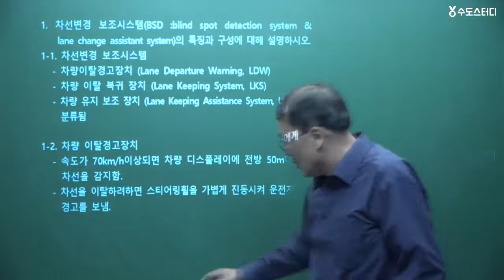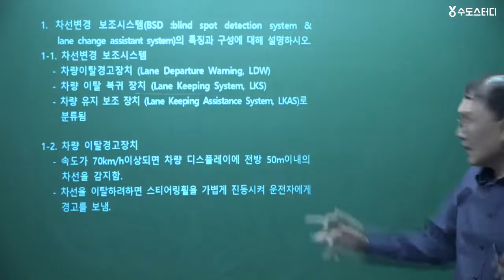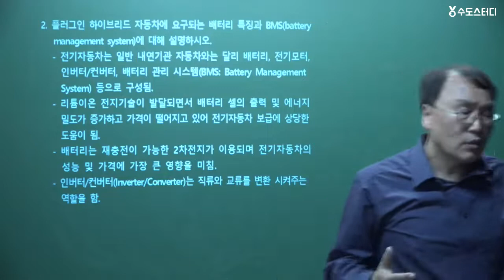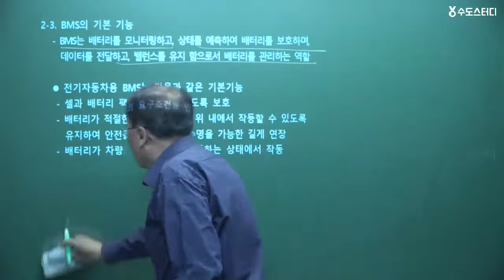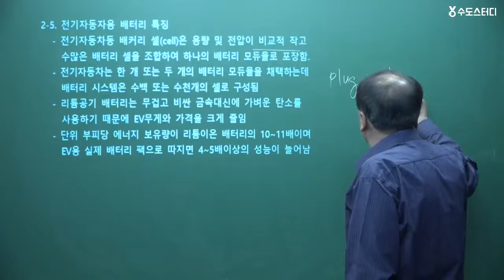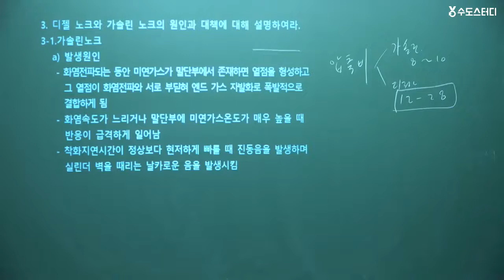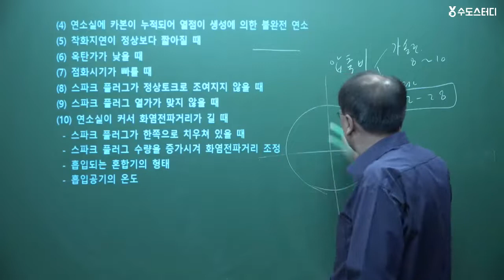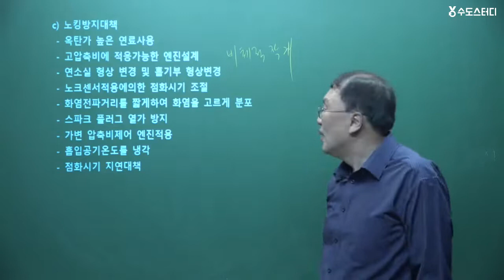[수도스터디] 차량기술사 기출문제풀이 요약해설 #3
박민재 교수님의 차량기술사 문제풀이과정 합격특강!
차량기술사 기출문제풀이해설 샘플 강의 #3 입니다.

* 차량기술사 시험대비 이론+문제풀이 합격특강!